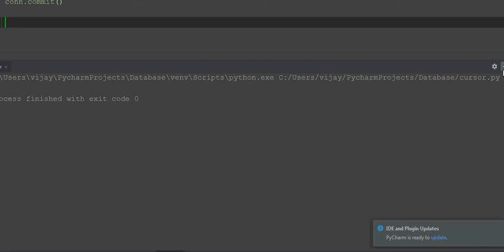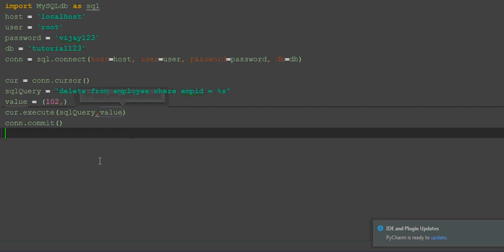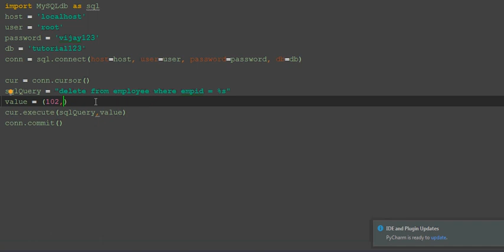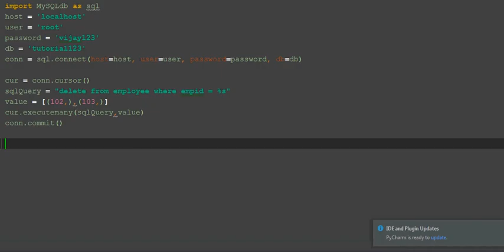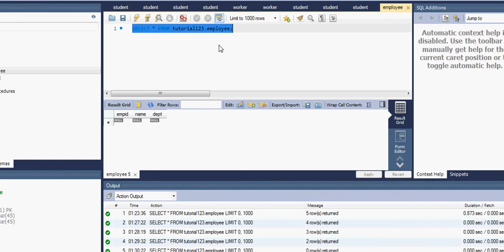#68 | Deleting MySQL DataBase Tables Column Using Python | Python Tutorial in Tamil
Deleting MySQL DataBase Tables Column Using Python | Python Tutorial in Tamil

send request our channel official facebookprofile...